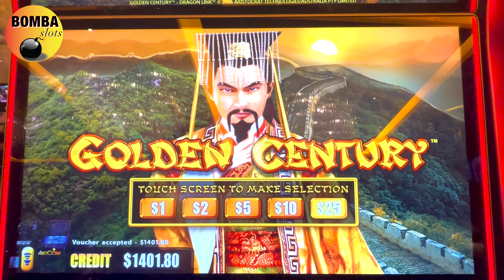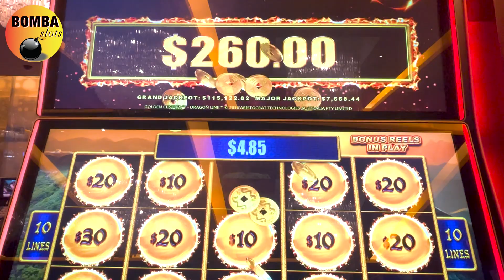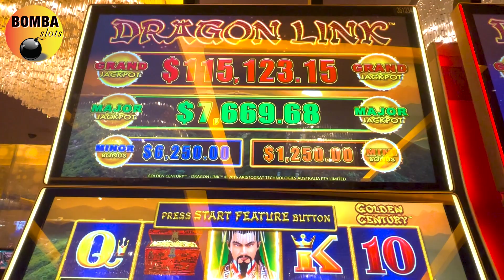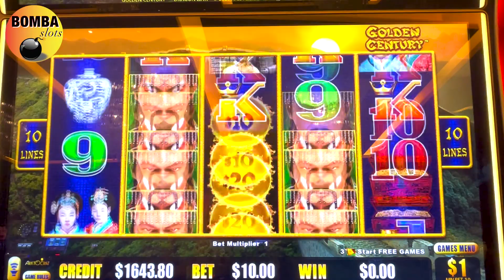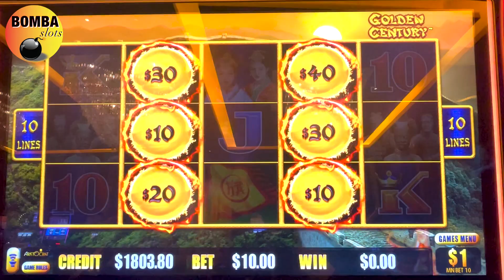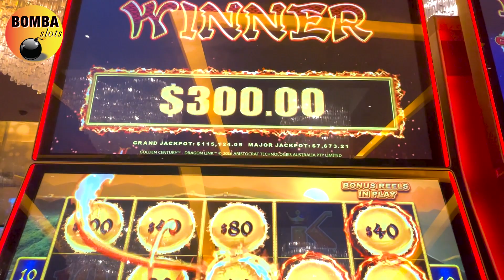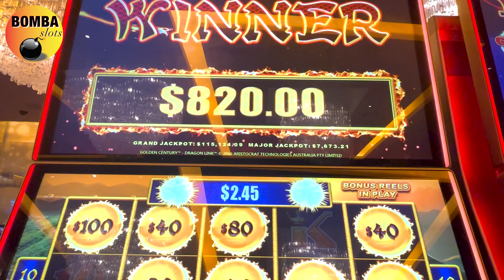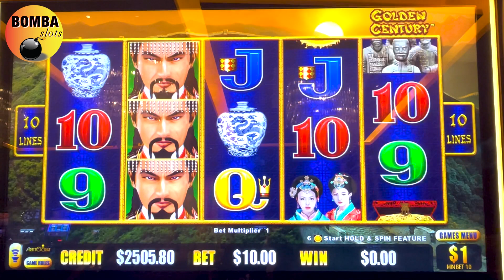A Golden Session on Golden Century ~ Dragon Link Aria Casino Las Vegas Slot Machine Win!